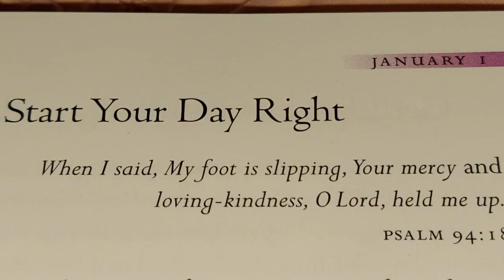🙏 🌎 ⛪️ October 4, 2023 WEDNESDAY